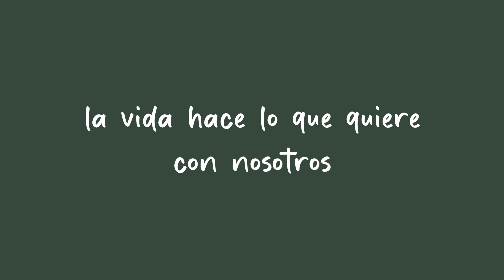EPISODIO 67 "No me hagas escoger"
Ghostear, org4sm0 y matrimonio... nosotras somos perritas básicas tu ya sabes y teníamos que jugar a esto con nuestros personajes literarios favoritos y los tuyos también 🤷🏻‍♀❤‍🔥 cuéntanos a quien elegirías tu 👀

*Las opiniones emitidas en No está en tus planes son de forma personal y no pretenden dañar u ofender a nadie*

Encuéntranos en nuestras redes como @noestaentusplanes